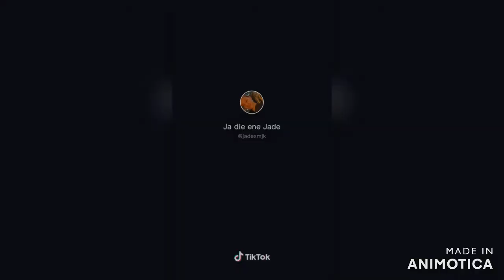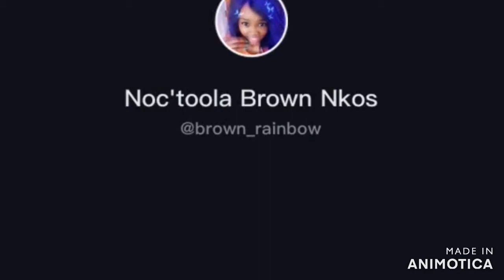Jerusalema Dance Challenge | Tik Tok Dance Compilation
You may have heard of this song already but let me spice up your day with these dance compilations done on Tik Tok.